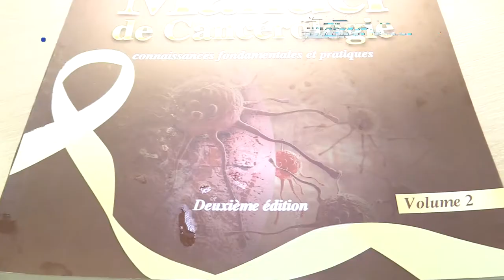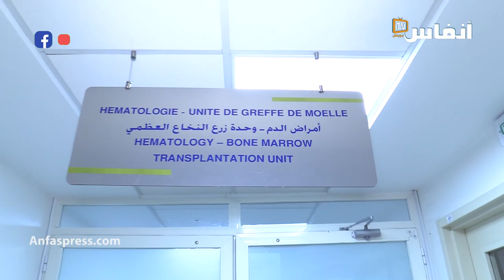الدكتورة جيهان توغزا: زرع نخاع العظام أمل مرضى السرطان.. وهذه تكلفته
في هذا الحوار مع الدكتورة جيهان توغزا، متخصصة في زرع الخلايا الجدعية.. سرطان الدم عند الاطفال، بمستشفى جامعة الشيخ خليفة الدولي بالدار البيضاء، تسلط الضوء على ماهية زرع نخاع العظام؛ مشيرة إلى أنه علاج يمكن تقديمه للمرضى الذين يعانون من بعض أنواع السرطان أو أمراض الدم الأخرى. فضلا عن إضاءة دلالات هذه التقنية وكيفية إجرائها.